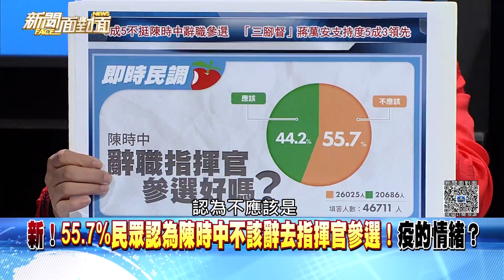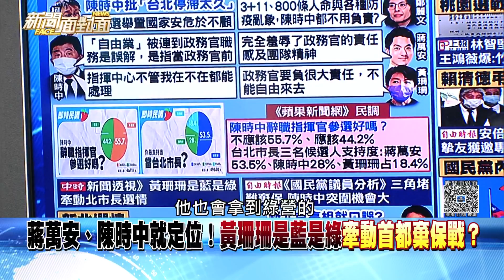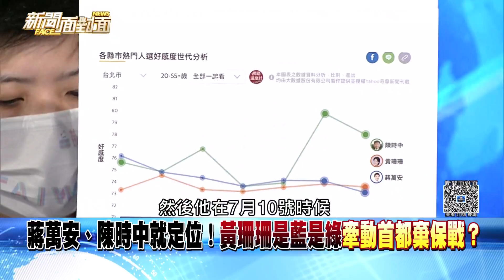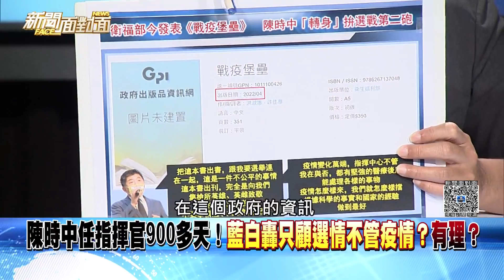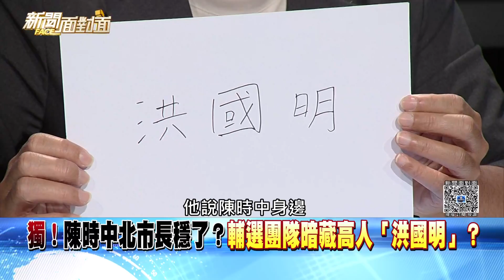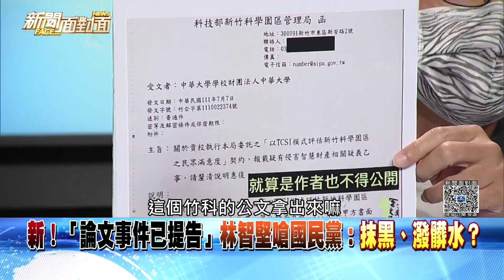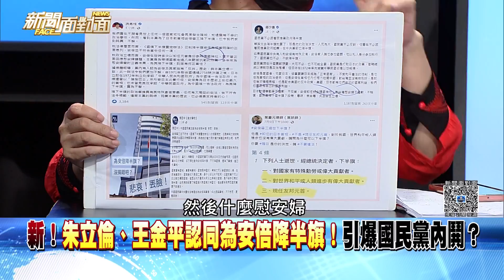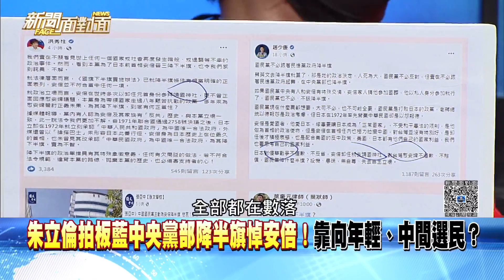《北市我來了！「陳時中現象」高低起伏跌宕？成敗都疫情？》【新聞面對面】2022.07.12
●藍批落跑？陳時中：防疫盡心盡力問心無愧？
●北市三分天下！鄭文燦估選戰10天前分高下？
●陳時中穩了？輔選團隊暗藏高人「洪國明」？
●戰疫堡壘出版日載明4月！早寫好參選起手式？
●藍綠白呈現「正三角」？棄誰保誰仍未定之天？
●龍中配超曲折！網路聲量、好感度一夕暴增？
●想撕「王子標籤」？蔣萬安要先踏出同溫層？
●「50年來最高層級」日媒曝賴清德赴安倍家！
●安倍家祭...賴清德以至親摯友獲邀專車入場！
●朱立倫拍板黨部降半旗！靠向年輕中間選民？
●朱降半旗！洪秀柱、趙少康、張亞中開砲...？

來賓：陳亭妃 苗博雅 鍾小平 黃光芹 尚毅夫 黃揚明

下載【年代電視】APP：
iOS平台：